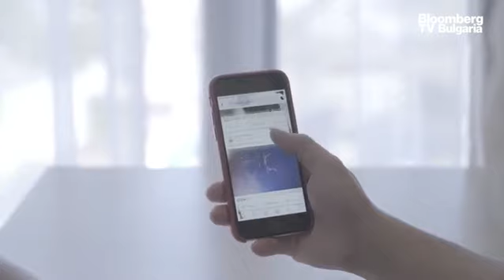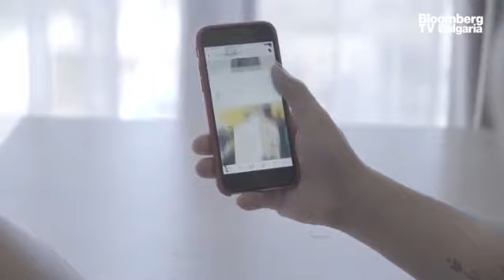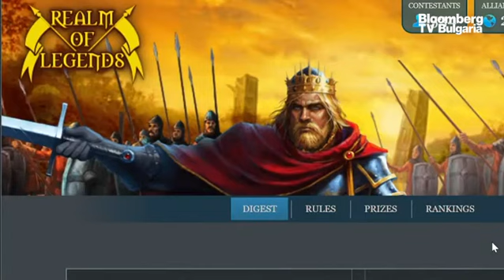Софтуерният бранш няма нужда от помощ, има нужда от хора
Софтуерният бранш няма нужда от помощ, има нужда от хора. У нас не се обучават достатъчно IT специалисти. Това каза Доброслав Димитров, изп. директор и съосновател на Imperia Online в ефира на предаването „UpDate“ с водещ Бойчо Попов.

„Трябва да направим така че вкарването на специалисти отвън да бъде по-просто. Тези опитни хора ще учат 4-5 българчета да станат програмисти. Така че това би помогнало и в двете посоки“, добави той.